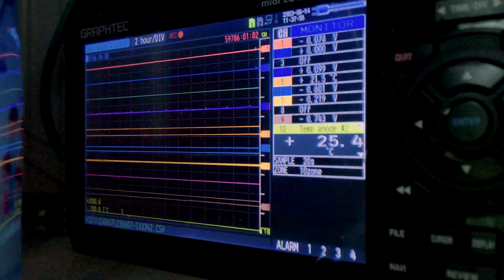Revolutionizing Swine Farming: Cost-Effective Wastewater Treatment & Nutrient Recovery Innovation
A group of OIST researchers, supported by the OIST Proof of Concept program, are developing on a cost-effective and low-maintenance scale-up system for advanced wastewater treatment and nutrient recovery on swine farms. Pig farming wastewater poses challenges due to its volume and high concentrations of organic matter, phosphorus, and nitrogen. Their innovative two-tank system, utilizing anaerobic microorganisms with electrodes, simultaneously treats organic matter and nitrate. After successful demonstrations and three years of operation on a 65-liter scale, they have collaborated for a 525-liter scale-up with industry and environmental centers. This eco-friendly approach not only reduces running costs by 20-50% but also ensures compliance with stricter discharge regulations.

Speaker: Dr. Mami Kainuma, Biological Systems Unit

The OIST Proof of Concept (POC) program is a competitive funding initiative designed to bridge the gap between laboratory discoveries and commercialization.